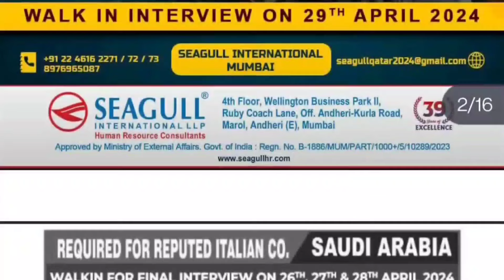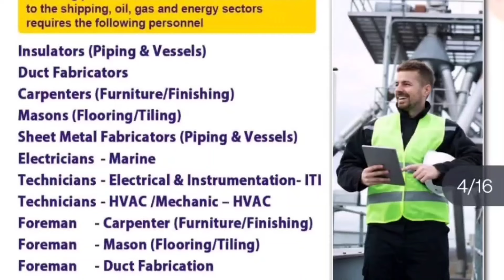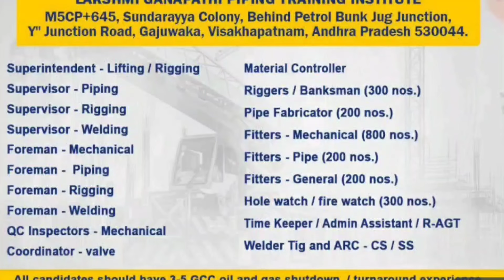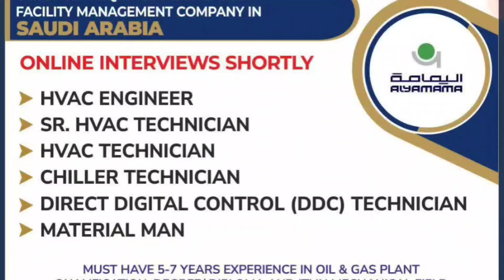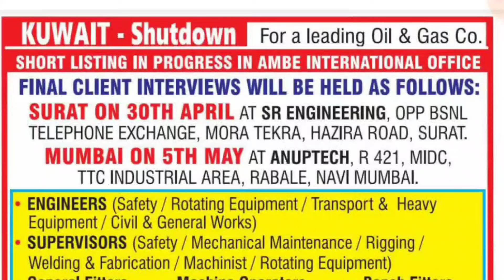Kuwait 🇰🇼 Maldives 🇲🇻 Dubai 🇦🇪 Saudi Arabia 🇸🇦 Jordan 🇯🇴 Qatar job vacancy 2024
For your Queries👇👇

Indian cook
tandoor cook
chainese cook
contintal cook